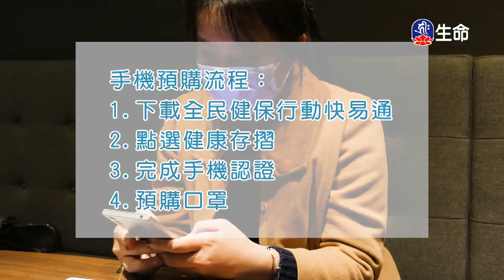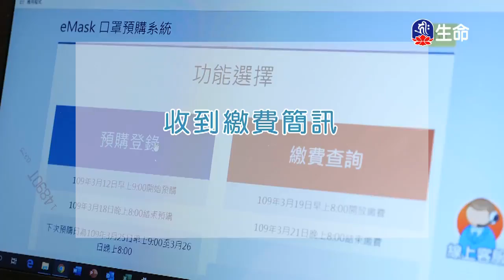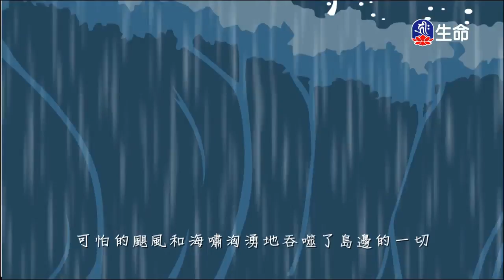關懷眾生-2_海濤法師弘法行(國台)_(lifetv_20200318_20：30)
海濤法師弘法行(國台)_關懷眾生。